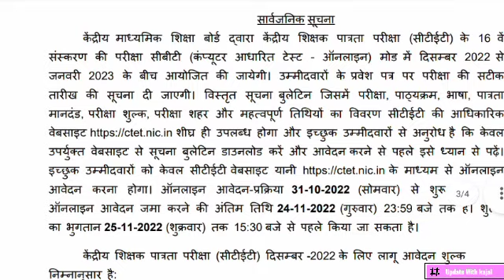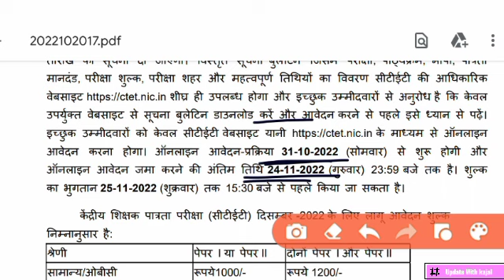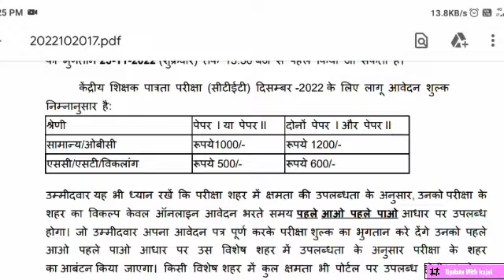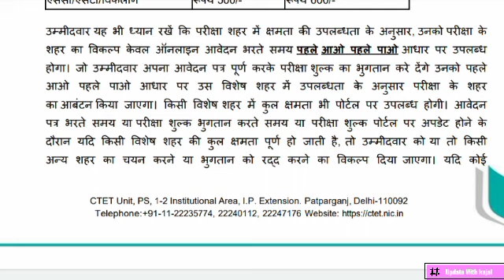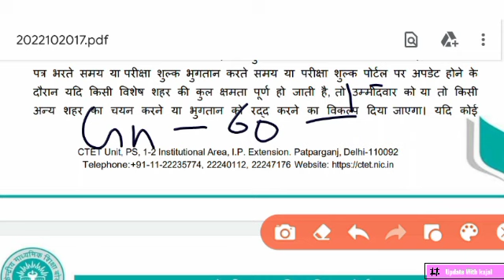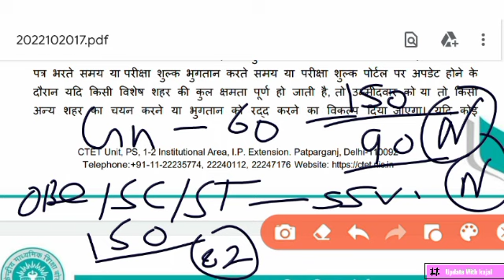Good News For CTET 2022-23 / Ctet form online date/ Ctet Qualifying Marks/ Ctet Normalization 2022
Created by:-- Update with kajal

Subject:- Deled All Semester Information

बेहद जरूरी Deled 2019 बैच 2nd/3rd/4th/1st Semester Result kab, back लग जाये तो क्या करें, DELED 2022

.com/plaबेहद जरूरी Deled 3rd Sem/1st Semester Result back Paperलगे तो क्या करें,deled 1st SEMESTER result